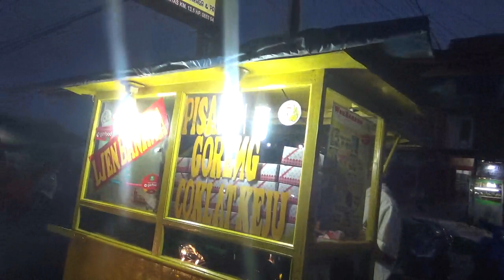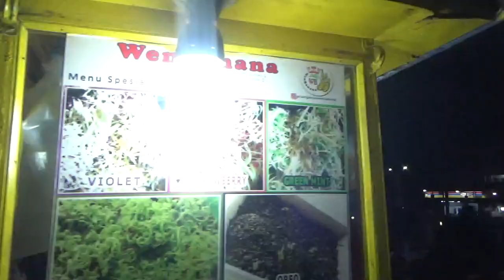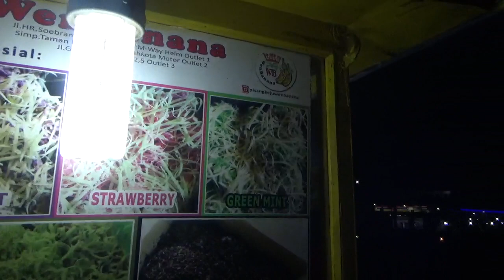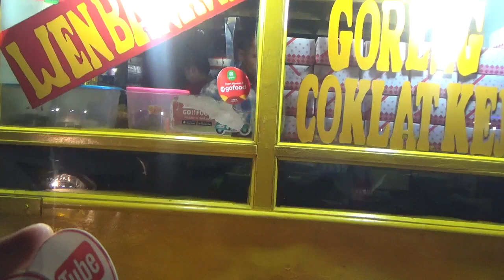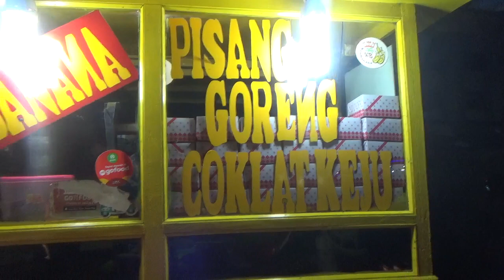PISANG COKLAT KEJU TERLARIS DIPEKANBARU 10k Sd 15k SESUAI RASA ( VLOG SAHRULI )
Jl.subantars